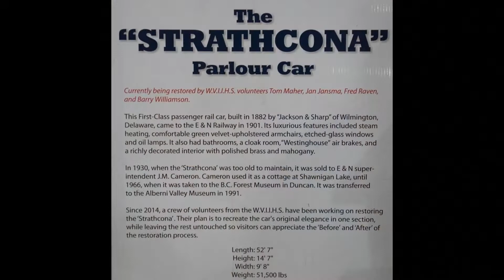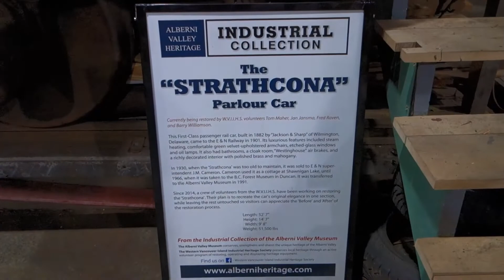Western Vancouver Island Industrial Heritage Society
A visit to the Industrial Heritage Centre in Port Alberni, BC.
The visit includes views of vintage trucks, as well as the in-progress restoration of the Strathcona parlour railway car.